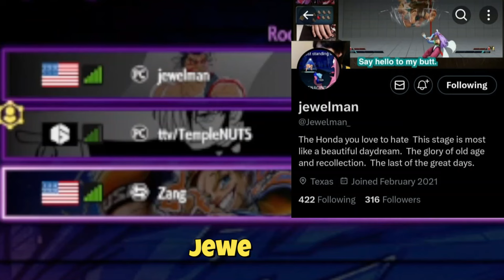This game goes over most heads | Money Match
📨DM BoofyyJ📨 on Twitter🐦  for your chance to win up to 💵$50💵 in 🎮🕹Street Fighter 6 🎮🕹! Guaranteed 💵$10💵 just for participating! Rewards are provided by us!
📋Requirements for entry:
🎙Discord Voice Chat (Must speak English)
📡A Live Stream (Doesn't matter if its Twitch, Kick or YouTube)
🎮Diamond Ranked or Higher in Street Fighter 6
(Diamond Ranked players will receive $5 per win and will be guaranteed $5 instead of $10)
(Following isn't necessary to enter but is very appreciated💝)
My Discord Name: BoofyyJ

The Rules:
💵$10💵 is Rewarded to the player for every win and $10 is Rewarded to the Heckler (the person on the Discord call) for every loss the player receives. The final rewards are counted at the end of 4 Ranked Matches. In theory the player or heckler can win up to $50 if he wins all 4 matches without losing.

Check out our Instagram for more art on our Original Character "Celeste Boofyy"
🎨Artworks made by both Human and AI styles🎨
or Search "BoofyyJ"

🎬 Exclusive Videos!

If there any problem, you can easily inform me in my comment box 💬. I will be there for you to solve your problems. Don’t forget to like 👍 my video and share 🙌🏽 it with all of your friends who are looking for something like this.